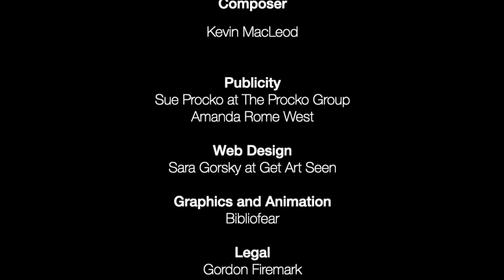Nancy Loomis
Nancy Loomis chats with Nicholas Vince (HELLRAISER, NIGHTBREED) about acting in the early John Carpenter films, HALLOWEEN, HALLOWEEN II, HALLOWEEN III, THE FOG and ASSAULT ON PRECINCT 13. She reminisces about learning to jump rope from Janet Leigh (PSYCHO), talks about her sculptures and much more.